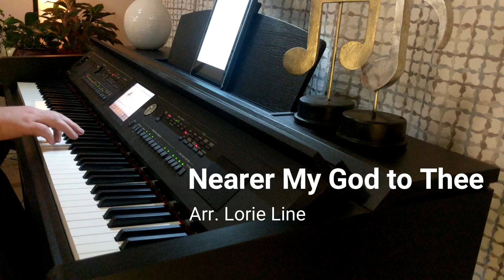Nearer My God to Thee - Hymn Piano Solo Instrumental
Arranged by Lorie Line